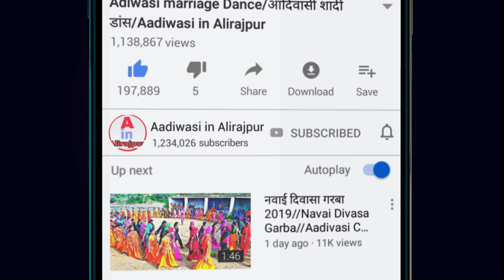आदिवासी नवाई गरबा नाईट डांस वीडियो आमला 2021 // Adivasi Divasa 2021